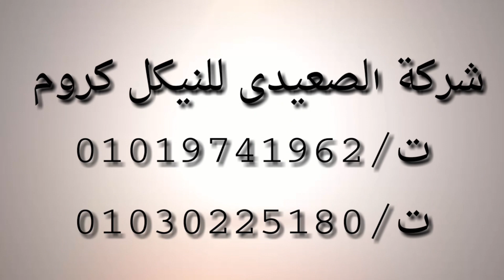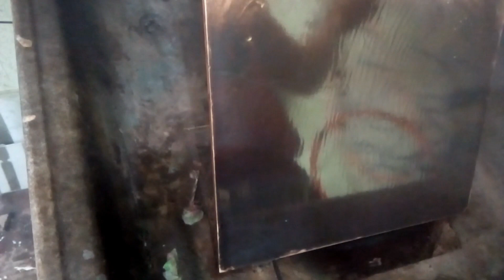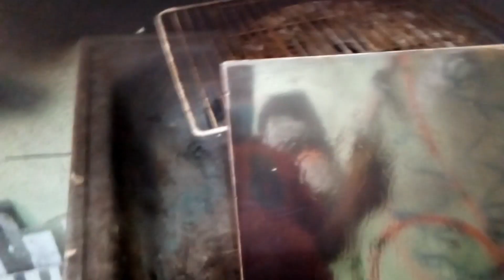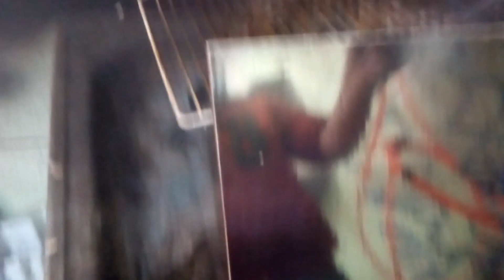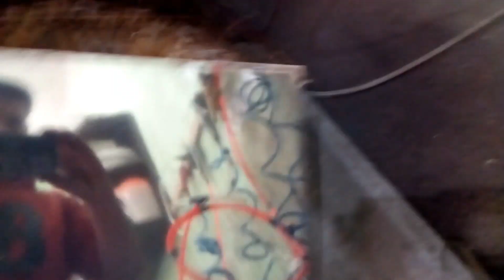طلاء بلاطة بالنيكل كروم وتحويلاها الى مراءة